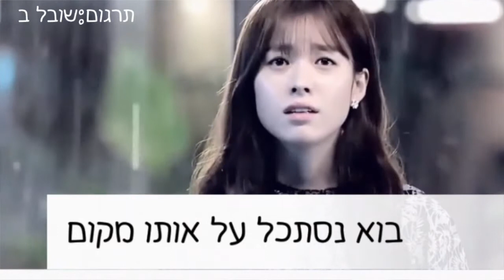park boram- say something,even thought it is a lie(W ost)hebsub